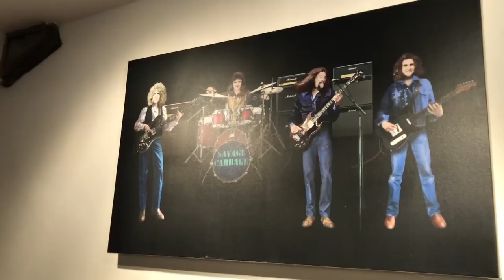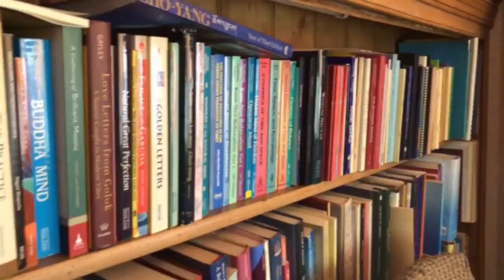Ep16: English Dzogchen Masters - Ngakpa Chögyam & Khandro Déchen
In this episode I travel to the deepest Wales to meet Ngakpa Chögyam and Khandro Déchen, English Lamas and lineage holders in a non-celibate Tantric Buddhist order.

I interviewed Ngakpa Chögyam about his early life and training with Kunzang Dorje Rinpoche way back in Episode 8, which was one of the most discussed and downloaded of the series so far.

Here, we gain an intimate glimpse into their lives as they open their home, shrine room, and writing space.

Ngakpa Chögyam reveals the art and practice of clothing and we learn why the Fender Telecaster is a doorway to compassion.

The Lamas talk candidly about the skepticism of their authenticity, we hear stories about Mahasiddhas and Crazy Wisdom masters, and we discover Ngakpa Chögyam’s second religion in a live blues jam!

Topics:

0:00 - Steve’s intro
0:01:20 - The house tour
0:01:43 - Tour of the shrine room and sacred objects
0:06:43 - Tsa lung energy practices, Tummo, and Phowa
0:11:12 - Retreat practice for non-monastics
0:14:13 - The art and practice of clothing
0:22:07 - Becoming an individual
0:26:42 - Ngakpa Chögyam’s 1850s revolvers
0:32:33 - Thinking for yourself
0:37:27 - Appreciation and the Fender Telecaster
0:38:38 - The coach house
0:39:26 - ‘The 84 Mahasiddhas’ and the Mahasiddha principle
0:51:41 - Working 1-1 with students
0:54:10 - Appreciation, compassion, and Vajra Romance
1:10:22 - ‘Come back ego, all is forgiven’
1:13:36 - Romance and selflessness
1:22:25 - Bringing a student to a realisation of emptiness
1:23:23 - The practice of silent sitting
1:27:23 - Stories about studying with Chi’imed Rinpoche
1:39:54 - Crazy wisdom and abuse
1:44:52 - Stories about Chi’imed Rinpoche’s crazy wisdom behaviour
1:51:51 - The effect of being around a crazy wisdom master / becoming a professional human being
1:58:26 - Stories about Drukpa Kunley
2:03:59 - Sogyal Lakar vs Drukpa Kunley
2:07:34 - The previous incarnations of Ngakpa Chögyam and Khandro Déchen
2:11:42 - Receiving the Aro gTér lineage in a mystical experience
2:15:52 - Childhood visions and dreams of Aro Lingma
2:22:03 - Skepticism about Ngakpa Chögyam’s authenticity
2:30:54 - Dudjom Rinpoche’s request
2:33:21 - The future of Buddhism
2:35:26 - Singing the blues for Dudjom Rinpoche
2:38:44 - An education in blues music from Mr Love
2:41:12 - Ngakpa Chögyam and Steve play the blues